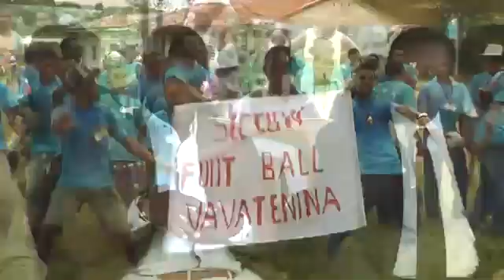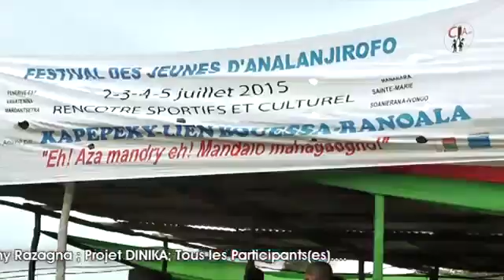Hymme Festival des jeunes d'Analanjirofo 1er édition - Fénérive-Est_Analanjirofo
"Aza mandry e! Mandalo maha gaogno! " (Les Jeunes, reveillons-nous)

" Le 2, 3, 4 et 5 Juillet 2015 a eu lieu à Fénérive-Est le "Festival des Jeunes" de la région d'Analanjirofo, celui-ci a réunis plus de six cent Jeunes de six districts de la région (Maroantsetra, Mananara, Vavatenina, Fénérive-Est, Sainte Marie et Soanierana Ivongo) invitées autour de rencontre sportives (Foot-ball, Hand ball, Basket ball et Pétanque) et culturelles (Danse traditionnelle (Vakodrazana), asapinga, théatre et poésie). Durant la durée du Festival, les participants se sont aussi vus proposer un accès à des formations et conférences.

Le but de ce Festival était de montrer que les jeunes peuvent et veulent participer au développement de Madagascar ".